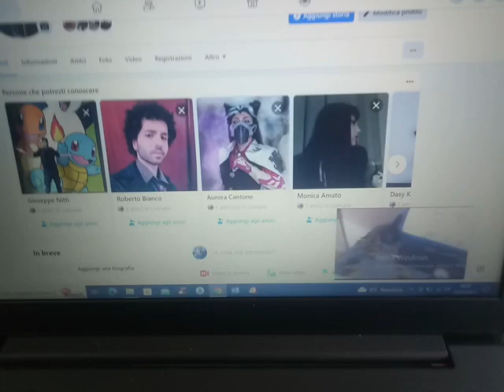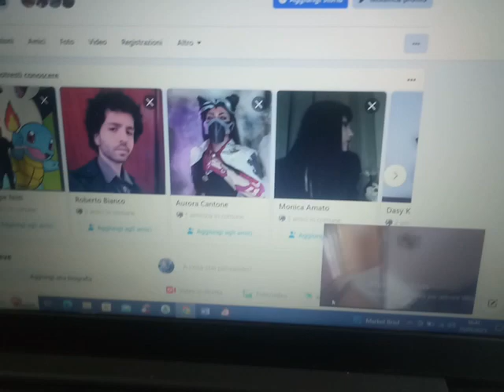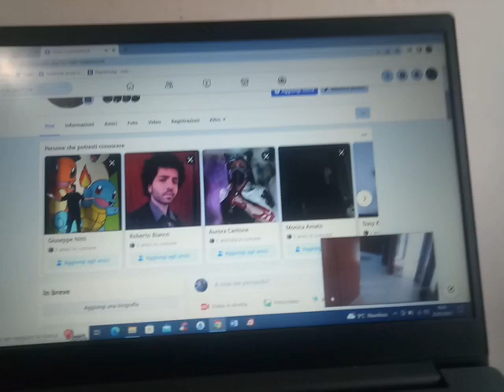Dane - Dany Cory Facebbok + Poké